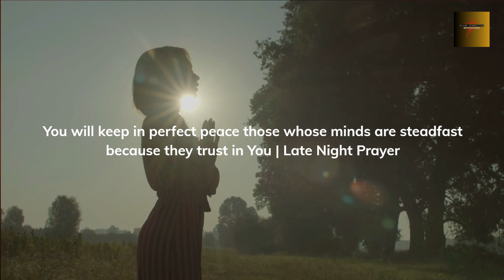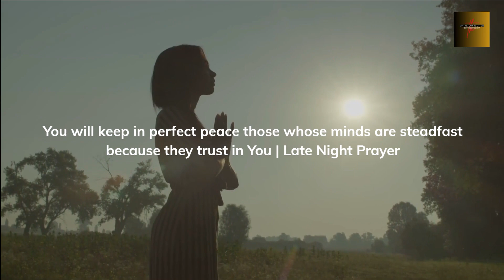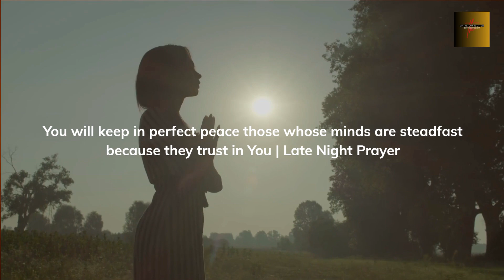Prayer jesus prayer faith shorts subscribe prayerforyou